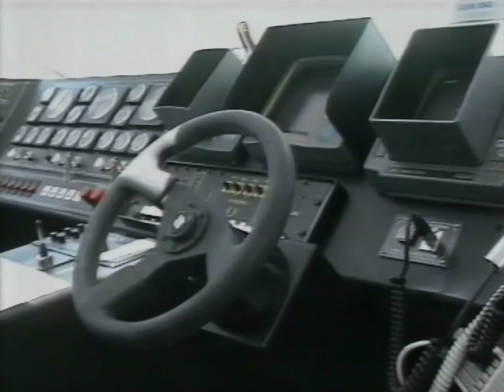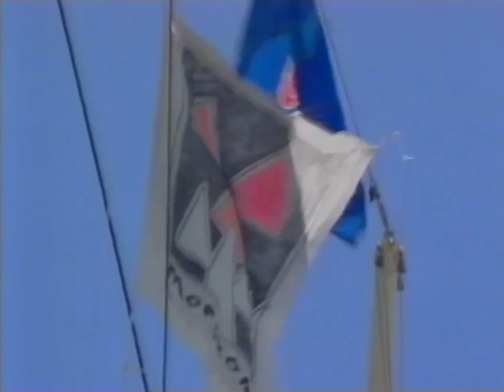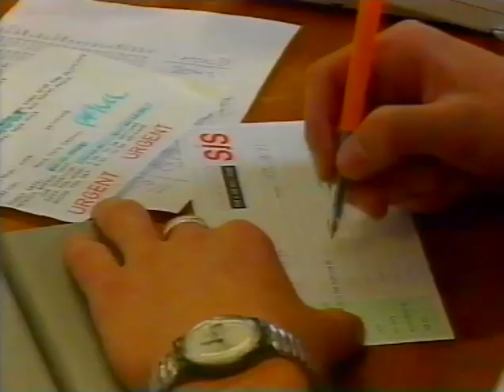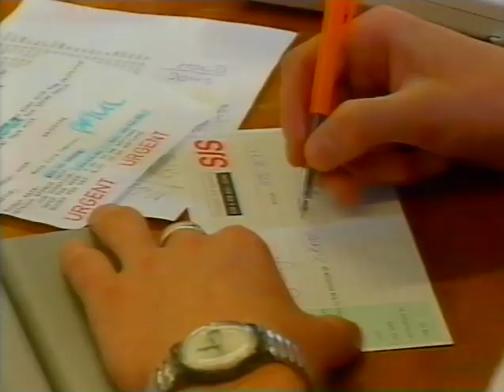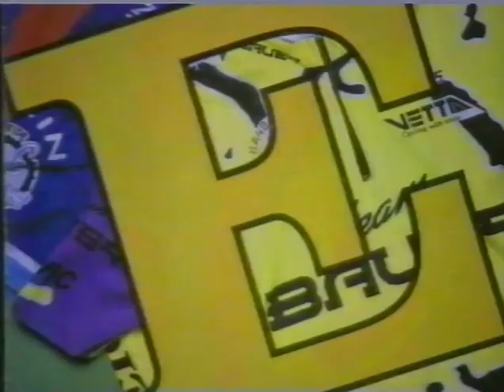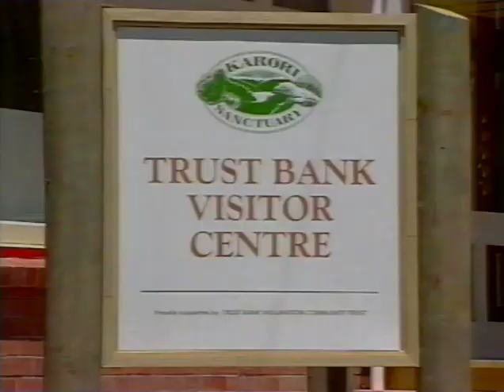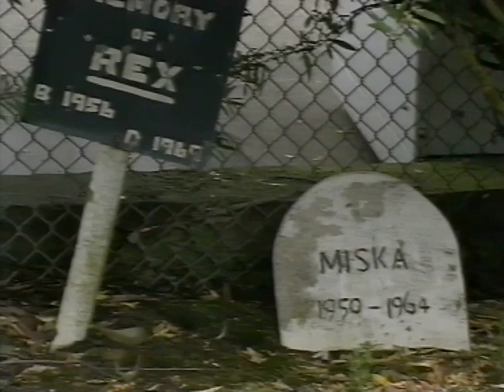Capital City TV News at 7 - 15 December 1995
Grant Walker presents the main evening bulletin of the Horizon station for Wellington.
Reports from Alistair Wilkinson, Veronica Lysaght, Paula des Tombe and Ron Snowden.

Found on the end of a bit of VHS, hence missing the very start and end, but the local ads are fun :)

02:18 New Zealand Maid returns from peace flotilla
11:15 Youth gang concerns
19:53 Sport